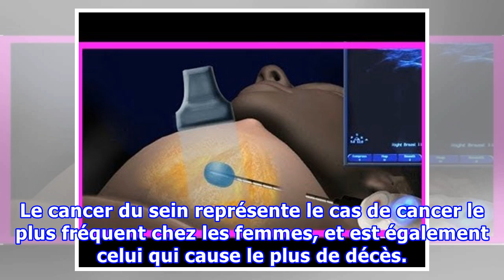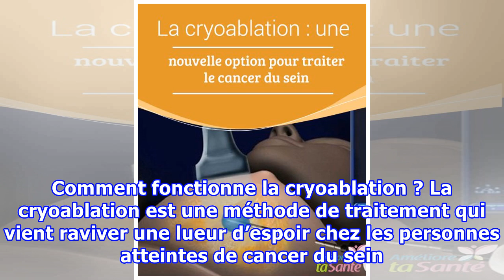La cryoablation : Une nouvelle Option Prometteuse pour traiter le cancer du sein !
Le cancer du sein représente le cas de cancer le plus fréquent chez les femmes, et est également celui qui cause le plus de décès. Cependant, une nouvelle technique de traitement, à savoir la cryoablation, vient peut être mettre fin aux nombreuses pertes de vie occasionnées par cette maladie dévastatrice. La cryoablation est un processus de traitement qui consiste à congeler les cellules tuméreuses afin de ralentir et mettre fin à leur croissance. Elle s’est montrée jusque là très efficace dans ...